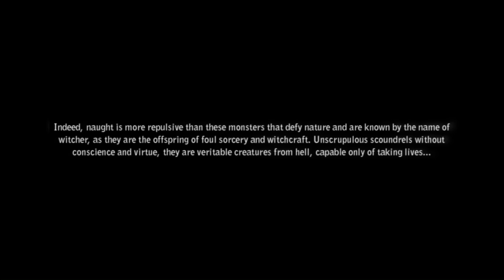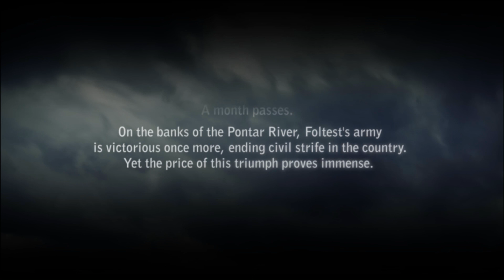The Witcher II: Assassins of Kings - Episode 1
After saving King Foltest of Temeria from an assassin, the witcher Geralt begins working for the king, who sets out to crush a rebellion against his rule...